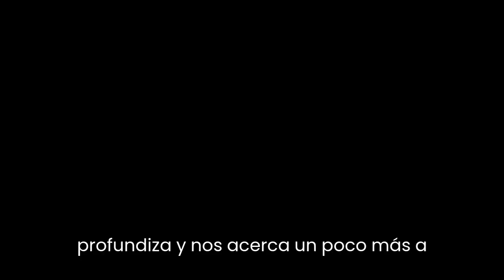cuales son los descubrimientos astronómicos:info?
En el video de astronomía, podrás explorar el vasto y fascinante universo que nos rodea. Con impresionantes imágenes de galaxias, estrellas y planetas, te llevarán en un viaje por los rincones más remotos del cosmos.

A través de narraciones detalladas, aprenderás sobre la historia de la astronomía, los descubrimientos más importantes y las teorías más recientes. También te sorprenderás con datos curiosos y anecdóticos sobre nuestro sistema solar y más allá.

Además, el video te brindará una comprensión más profunda sobre la naturaleza del universo y nuestro lugar en él. Descubrirás cómo los científicos utilizan herramientas avanzadas como telescopios, satélites y sondas para investigar los misterios del espacio.

En resumen, este video de astronomía te proporcionará una experiencia fascinante y educativa que te dejará maravillado y asombrado ante la belleza y complejidad del universo.